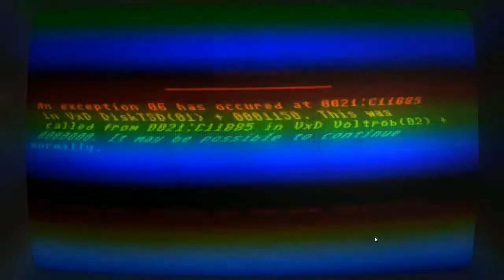Kung Fury: Street Rage